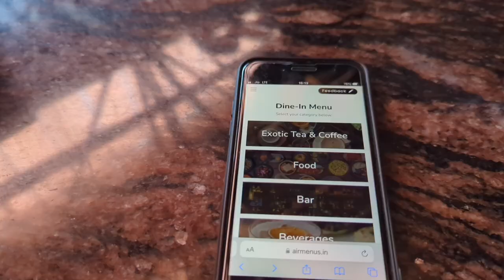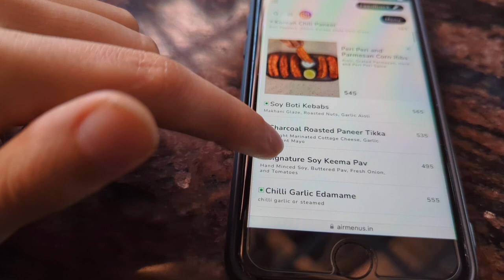We try Virat Kohli’s restaurant in Pune, India!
We hope you enjoy as much as we did! 🙏

Join us while we try One8 Commune, Virat Kohli's restaurant in Pune, India! This place is popular for brunch and they have a unique vibe.

Here is a little bit about us:
We are an Indian Spanish couple living in India and we love to show Indian culture and the reality of living in this country through our vlogs. In addition, we will bring you along on our travels and adventures through India and others and you will see our experiences trying new foods, exploring new places and living as mixed couple. We would love to share our adventures with you and we hope you enjoy and have some fun along the way! Namaste & Fins aviat!